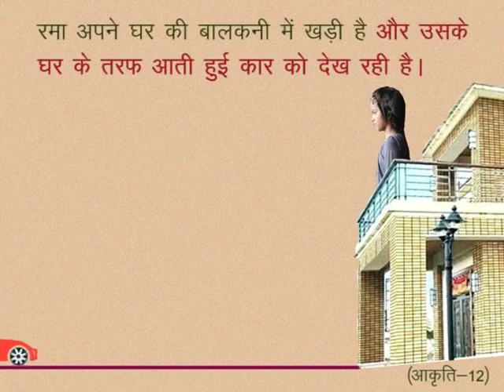CLASS 10th MATHS | CHAPTER -10- HEIGHT AND DISTANCE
CLASS 10th MATHS | CHAPTER -10- HEIGHT AND DISTANCE | AVNAMAN KON |